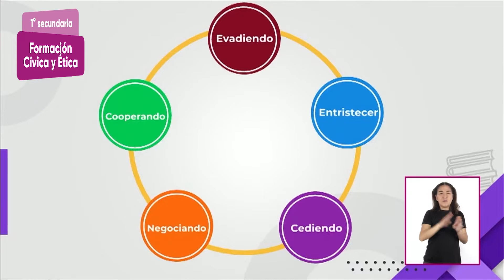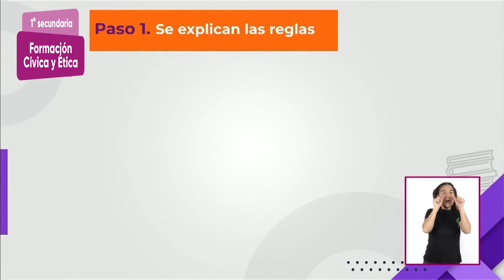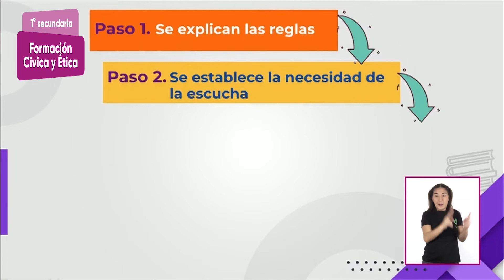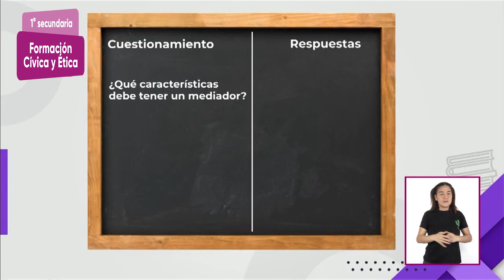1° Secundaria » Formación Cívica y Ética » Lleguemos a un acuerdo